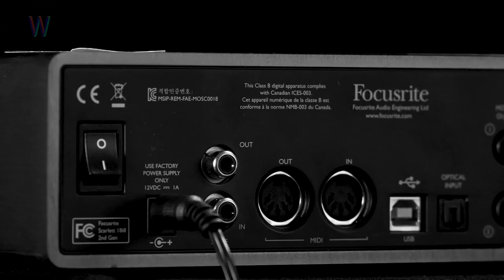Patricia Carrera | WANZtalks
En este episodio quince nos acompaña Patricia Carrera, comunicóloga, conferencista, promotora cultural y supervisora musical de cintas como "Cindy La Regia". Escucha esta plática donde hablamos sobre la familia, la importancia de desconectarse de aquello que nos daña, conectar con aquellos que alimentan nuestros talentos y las bondades que vienen detrás de trabajar en un medio donde entendernos como seres humanos es parte fundamental del crecimiento profesional.

Invitada @patycarreram
Host @ramiromf
Somos @wearenotzombies

Sobre la Temporada Dos:

Este podcast fue grabado previo a los acontecimientos suscitados por el COVID-19.

Reconocemos la seriedad de la situación actual y la necesidad de seguir creando, por ello reafirmamos nuestro compromiso con la comunidad de We Are Not Zombies de que al hacer WANZtalks buscamos proponer un espacio para expandir nuestra mente, con el objetivo de impulsar la creatividad y la conciencia colectiva desde donde podremos reimaginar, reinventar y reconstruir nuestra realidad.

Con mucho amor, la WANZ Fam❤️